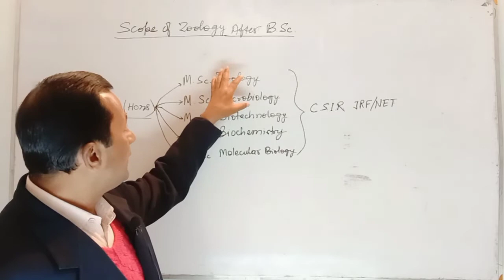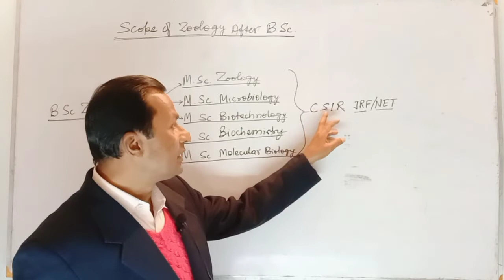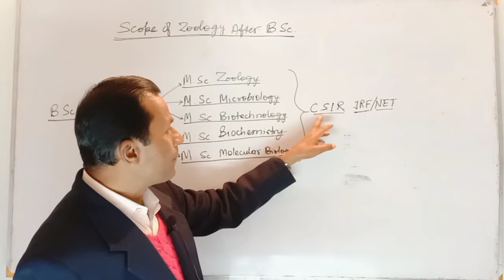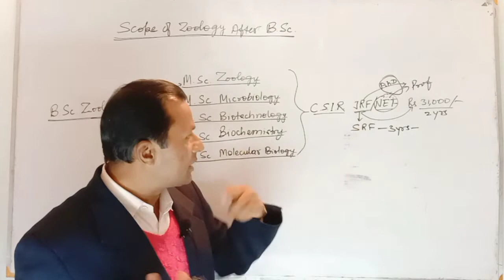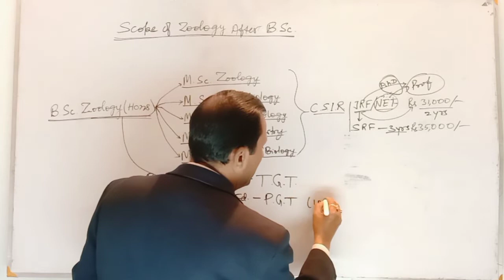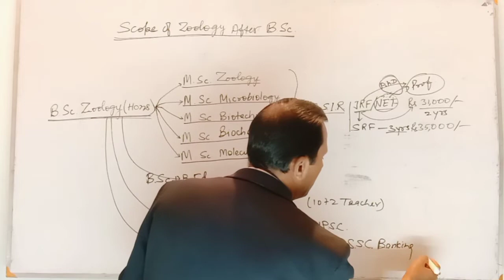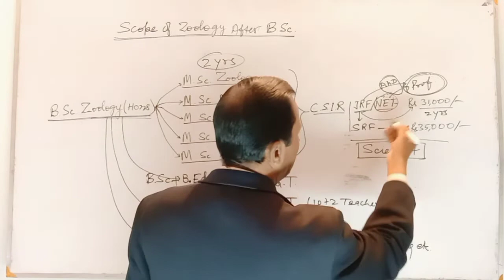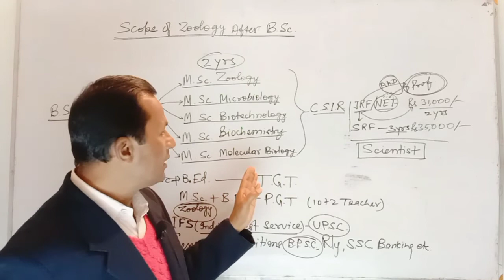Scope of Zoology, Description By Dr.G.D.Sharma.